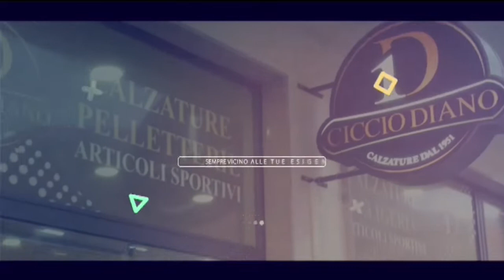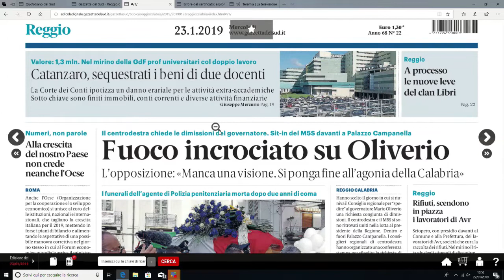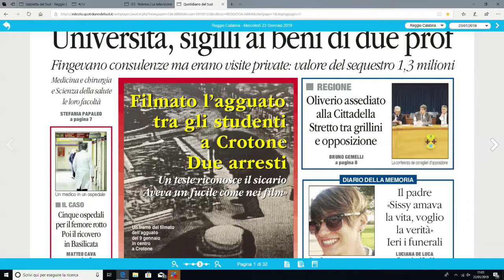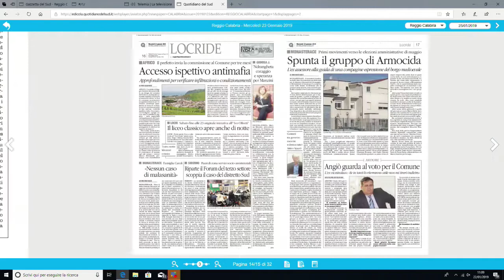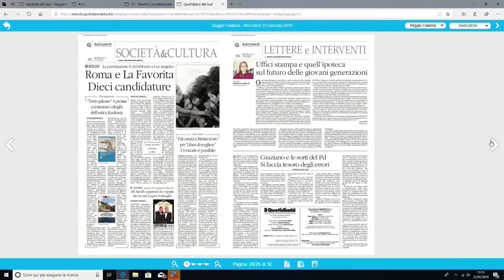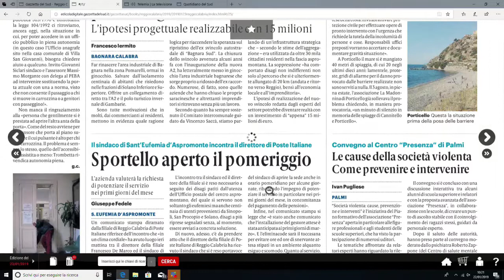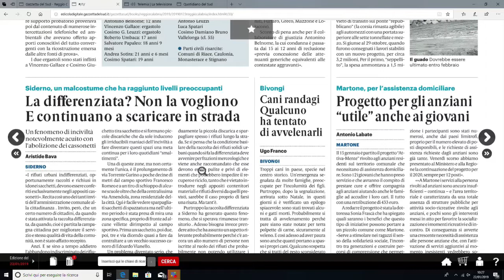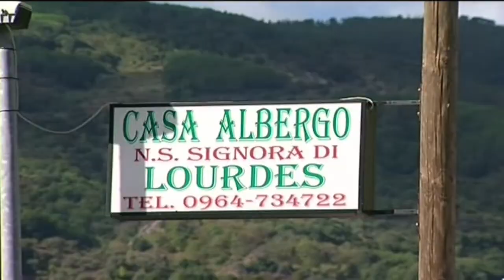RASSEGNA STAMPA DEL 23 GENNAIO 2019 | IL VIDEO